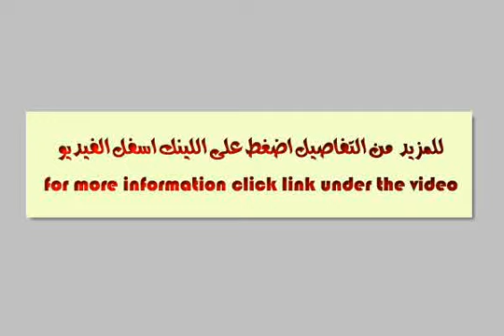Apartment For Sale In Al Rehab Cairo - mlseg.com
Apartment For Sale In Al Rehab Cairo للبيع بافضل مرحلة بالرابعة 161م مطلة علي حديقة كبيرة عبارة عن 3نوم ورسيبشن 3قطع ولي حديقة 2حمام بحرية / عالحديقة كبيرة دور ثالث _ رابع - مرحلة بالرابعة مجموعة 80 بالرحاااااااااااااب - Egypt Real Estate | Greater Cairo | Rehab | Apartment For Sale